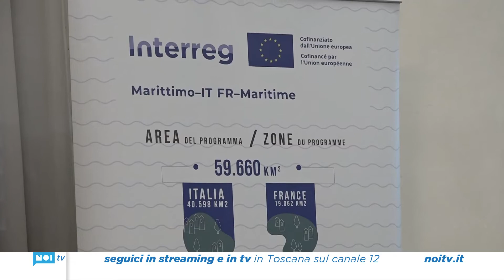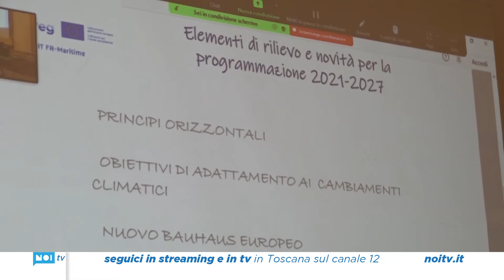Presentato a Lucca il programma Italia - Francia Marittimo; 193 milioni per progetti di sviluppo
Politiche convergenti, cooperazione, percorsi di crescita e sviluppo grazie alle risorse messe a disposizione dall’Unione Europea. Sono questi i pilastri del nuovo Programma Italia-Francia Marittimo 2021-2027 approvato dalla Commissione Europea e presentato a Palazzo Ducale, a Lucca, nell'ambito del tour nelle province interessate.

NoiTv